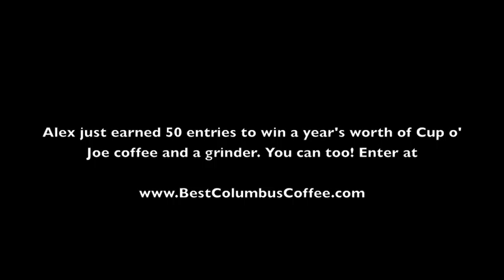Best Columbus Coffee Shop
- Cup o' Joe has the best coffee in Columbus, here's why! And this entry is earning me 50 points toward a year's worth of free coffee and a grinder.